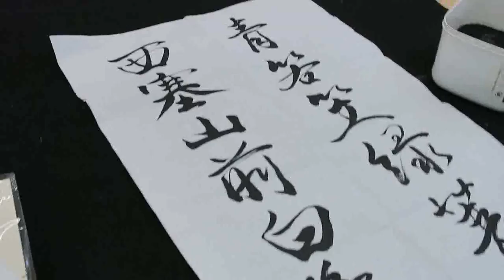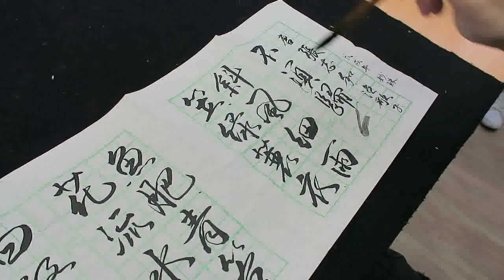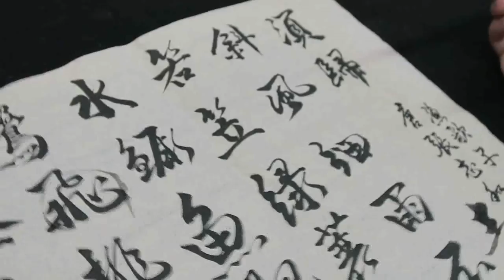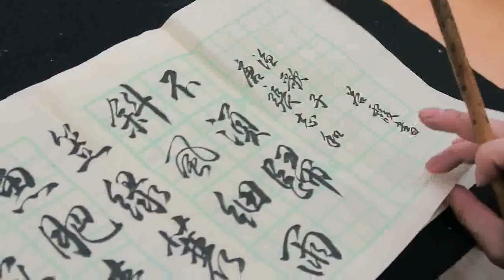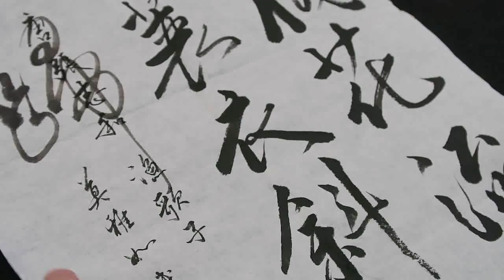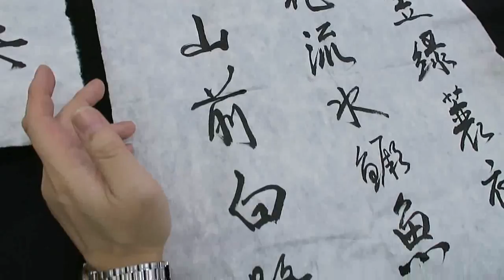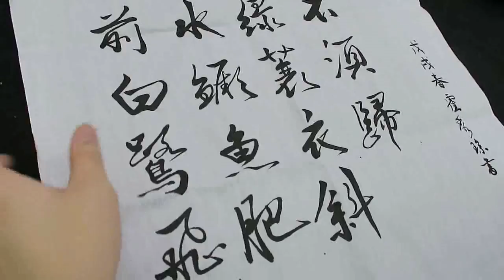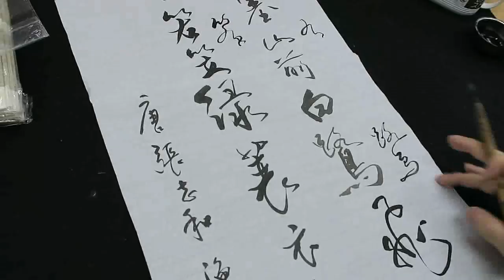顧老師書法示範2018-03-22_0488a(功課評閱)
由於近日太多書畫愛好者, 詢問有關書畫課程的詳情，現統一回覆：
書法班：
日期：逢星期一
時間：晚上8 - 9
地點：金鐘

日期：逢星期二
時間：上午10 - 11
地點：北角

時間：上午11:15 - 12:15
地點：北角
費用：＄400／月 (4堂)(暫時名額已滿)

日期：逢星期二
時間：下午2 - 3
地點：北角

時間：A班: 上午9 - 10:15
            B班: 上午10:20 - 11:35 (名額已滿)
            C班: 上午11:40 - 12:55 (名額已滿)
            D班: 下午1 - 2:15 (名額已滿)
            E班: 下午2:20 - 3:35
            F班: 下午3:40 - 4:55

日期：逢星期四
時間：晚上7 - 8
地點：調景嶺

時間：下午3 - 4:30
地點：上環

《私人書畫課程，詳情面議》